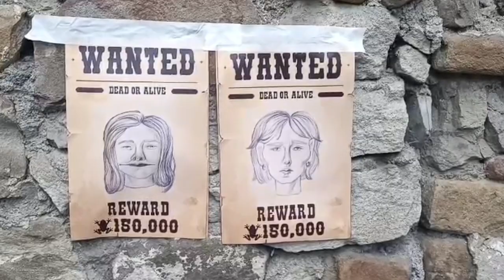Western Ametsa - IBILI PRODUKZIOAK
2023ko Oñatiko laburmetrai rallya

GENEROA: WESTERN
OBJEKTUA: Isurbideko tapoia
Objektua derrigorrez azaldu beharko da laburmetraian sarietara hautatzeko.

TOKIAK
AGERTU BEHARREKO LEKUAK(Gutxienez 2):

1. Obispo Otadui
2. Kanposantu aurreko zelaixa
3. Bidaurretako rotondako guardan etxea
4. Plazako kioskoa
5. Etxaluzeko itturrixa
6. Kale zaharreko iturrixa
7. Unibertsitate pareko zelaixak
8. Errekaldeko jolas parkea
9. Atzeko kaleko arku eta iturrixa
10. Usakoko zubixa
11. Natur eskolatik San Martinerako aldapa
12. Antixena parkerako sarrera, kale barrixan
13. San Martineko futbol zelaixa